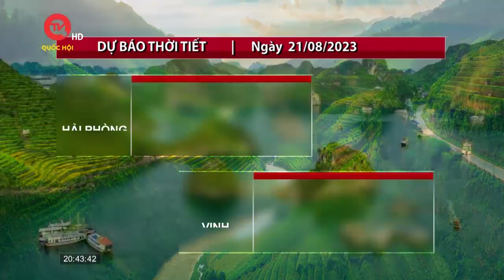Dự báo thời tiết 21/8: Bắc, Nam Bộ có mưa giông, Trung Bộ trời nóng| Truyền hình Quốc hội Việt Nam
Truyền hình Quốc hội Việt Nam | Trong khi hai đầu đất nước liên tục có mưa giông nhiều nơi, thì ở Trung Bộ ngày 21/8 trời vẫn nắng nhiều và nóng